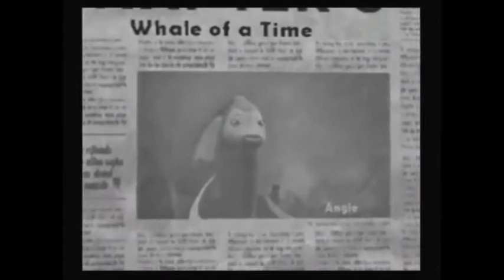Shark Tale Chapter 6 Whale Of A Time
Here we get jiggy at the Whalewash. Time to impress and show off our dance moves once again.